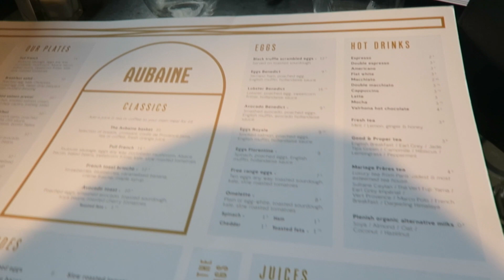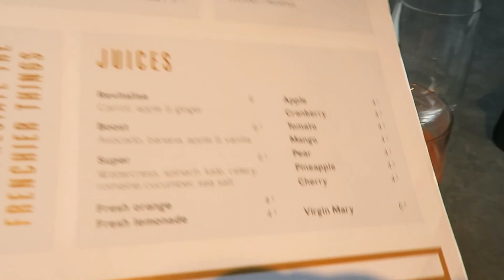SELF CARE SUNDAY & GIRL TIME | VLOGMAS1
WELCOME TO MY 1ST REAL ATTEMPT AT VLOGMAS!

Self care Sunday, catching up with the girls and my plan of action this December x